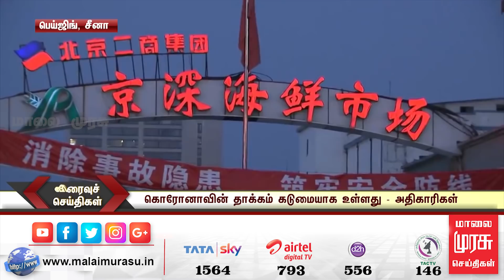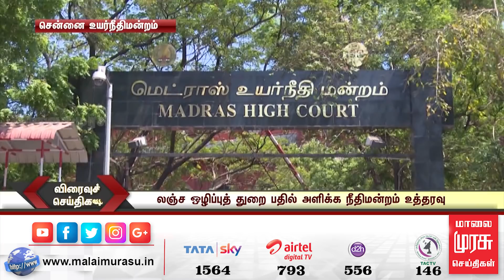சின்னத்திரை படப்பிடிப்புகள் ரத்து